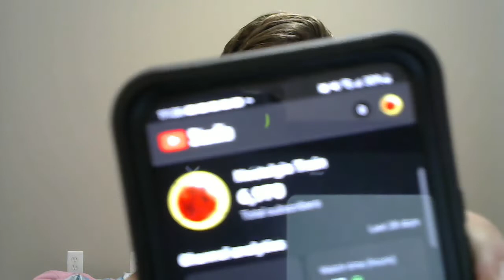Thank you guys